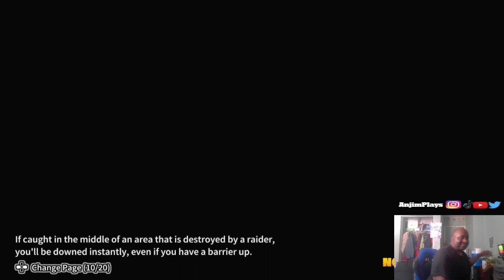Dragon Ball: The Breakers | Great Ape Baby is Scary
I am back to streaming but playing Dragon Ball the Breakers season 6 with a new raider Baby Vegeta from Dragon Ball GT and his forms. While playing as a survivor I felt the wraith of Great Ape Baby in the end. Check out this Dragon Ball the Breakers (PS5, PS4) live stream and gameplay.

Gamertag:
PSN: AnjimPlays